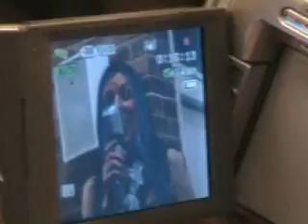Harmony sings with Middlesbrough Jazz & Blues Orchestra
Harmony is one of Cheries sisters.
 Thanks to the Middlesbrough jazz and bluse orchestra and the church where the event took place.